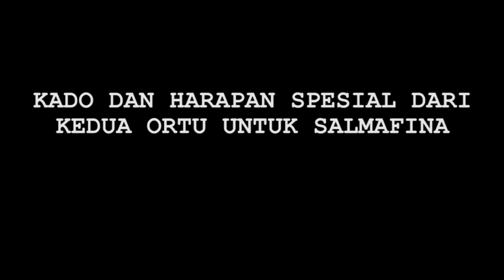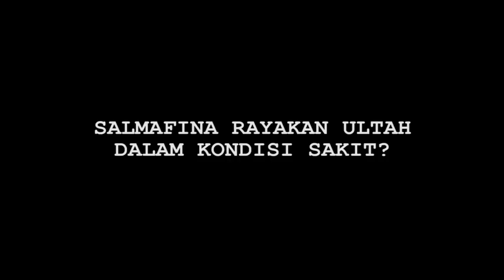Hot News! Salmafina Rayakan Ultah ke-20 Bersama Keluarga dan Anak Yatim - Cumicam 13 Agustus 2019